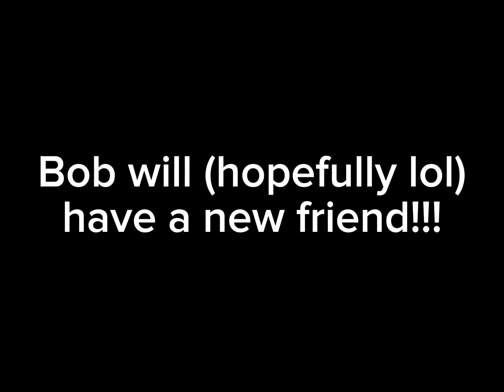ROB PLUSHIE OH MAH GAAAHHHHHH!!!!!